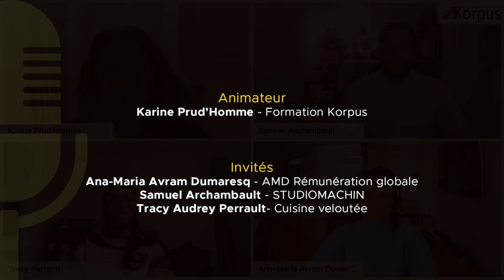Balado L'espace e #6 - Parcours d'entrepreneurs inspirants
Vous souhaitez découvrir le parcours entrepreneurial d’entrepreneurs inspirants? Voici trois entrepreneurs lavallois dynamiques et persévérants. Découvrez leurs parcours, les principaux obstacles qu’ils ont rencontrés et leurs réalisations. Dans ce balado, vous réaliserez que le parcours d’un entrepreneur comporte des défis et des succès.

Bon visionnement !

Invités
Ana-Maria Avram Dumaresq

Animatrice
Karine Prud'homme - Formation Korpus